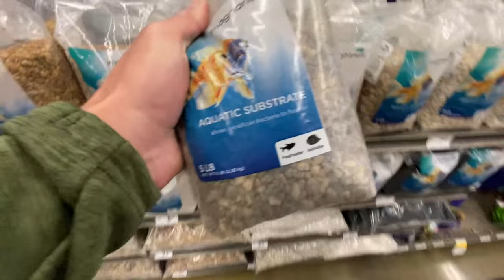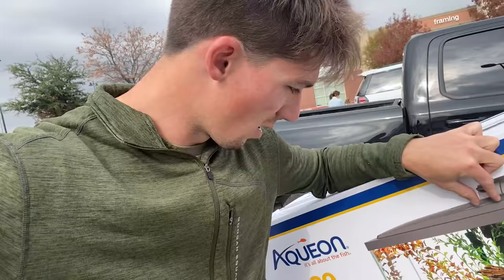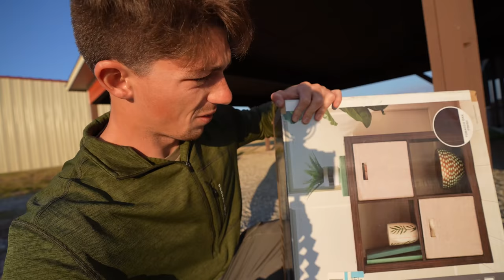Rescuing Baby Bass From My Dying Backyard Pond!! (Fish Tank Rescue)